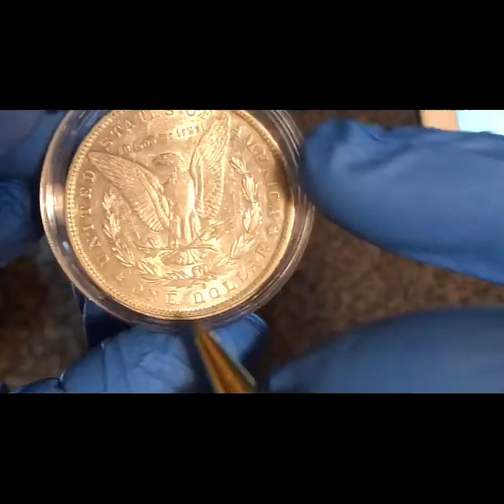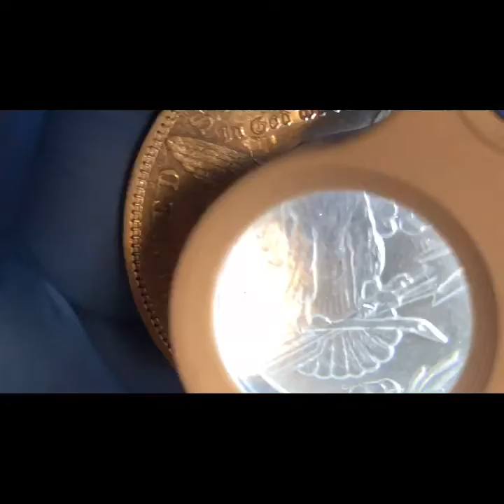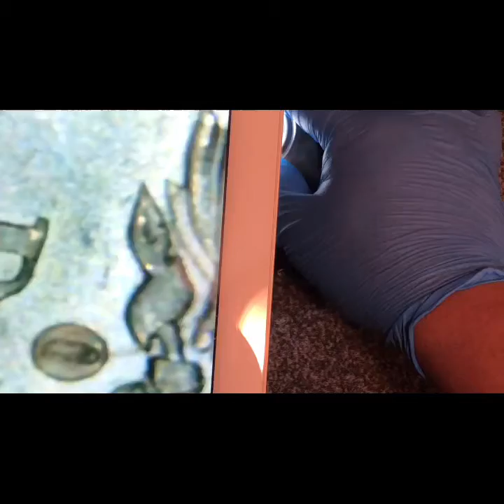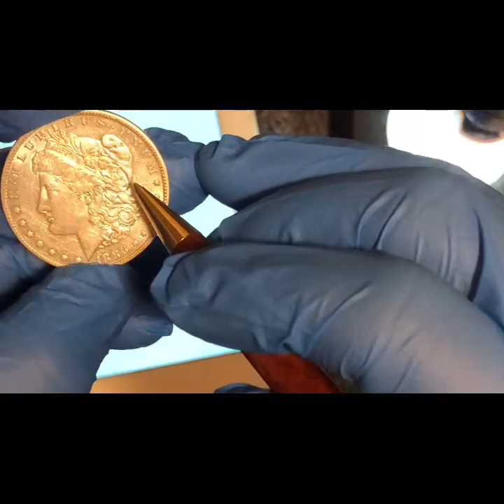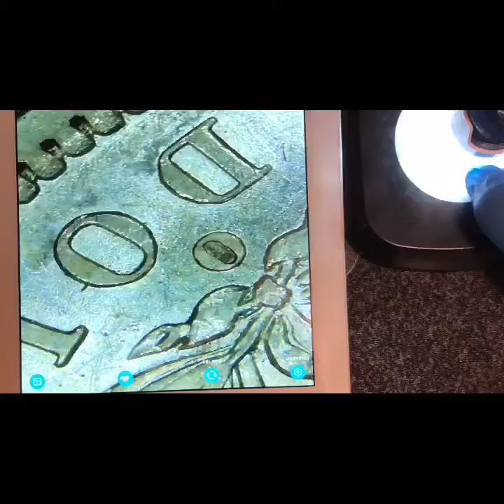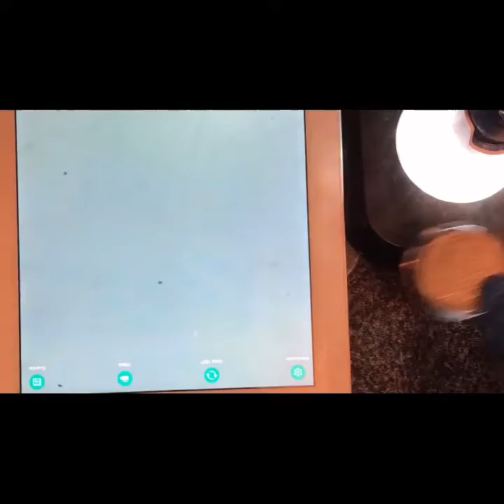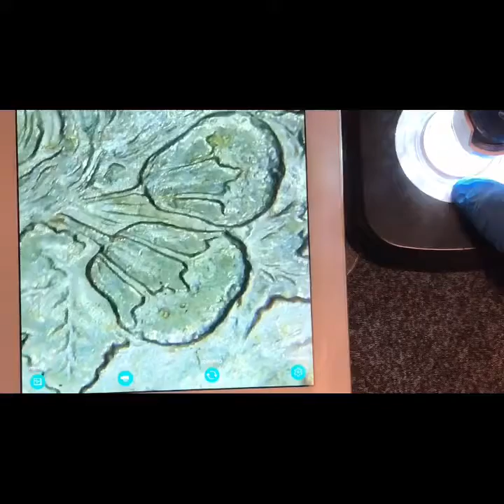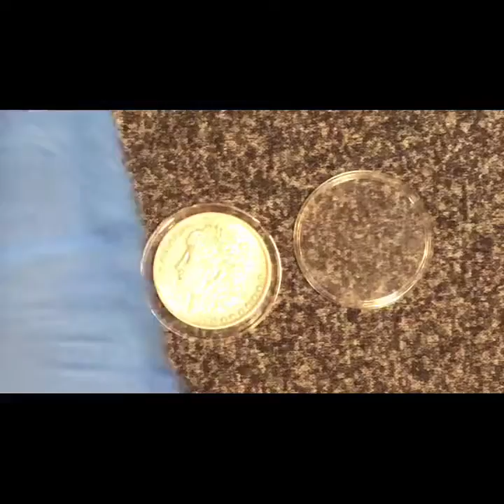1886-O Error Die Clash $400/600⭐️💰🔥🔥🔥🔥🔥🔥🔥🔥🔥🔥🔥🔥🔥🔥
1886-O Error choque de Dados del troquel valor $$400/600$⭐️💰🔥🔥🔥🔥🔥🔥🔥🔥🔥